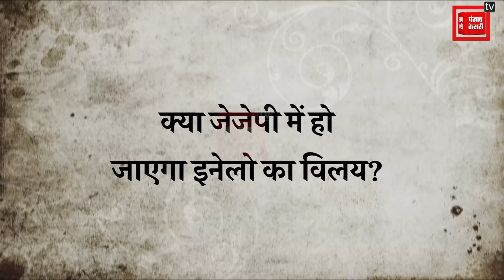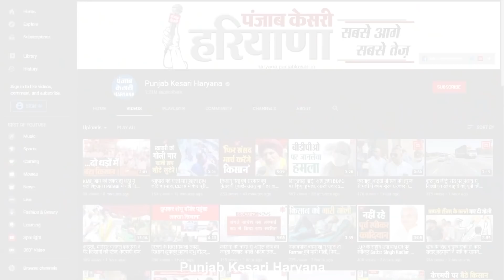दिग्विजय का दावाः 2024 में होगा INLD का JJP में विलय, मुस्कुराए Dushyant Chautala बोले-अमल करवाएंगे